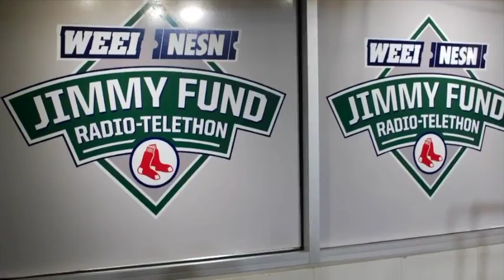Telescope Casual Furniture joins the NESN/WEEI Jimmy Fund Radio-Telethon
NESN.com's Courtney Cox is joined by Kathy Juckett of Telescope Casual Furniture to discuss the "Backyard BBQ" fundraiser, in support of this year's NESN/WEEI Jimmy Fund Radio-Telethon.